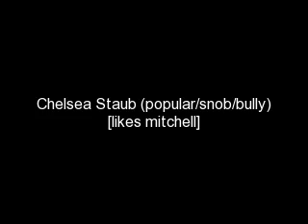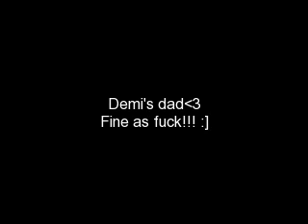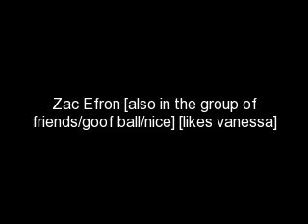Players (a jemi,nelena,and kashley story)Episode 55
Demi-so are we going to germany or not?
Joe-*statled*oh yeah im still too tired (Thinking:ugh why cant i do anything right?) oh yeah the sleep over is tomorow right?
Demi-yes
Joe-okay (cellphone rings) wait a sec *picked it up and answered*hello?
-Mitchel-hey dude where are you?
Joe-what do you want?
-Mitchel-well theres a party tomorow and i wanted to know if your going theres gonna be a lot of hot girls there
Joe-i dont think i will i have plans
-Mitchel-whats so much better than going to a party with hot babes?
Joe-demi
-Mitchel-*cracked up so loud*you're kidding right?!
Joe-no
-Mitchel-wow i never thought that you were going to be such a dumb ass have you even screwed her already?
Joe-why?
-Mitchel-cuz if you did just move on already you dont need her anymore and besides you said you were back to normal already right?
Joe-your starting to piss me off
-Mitchel-oh take it out on the girl bang her and go to the party
Joe-cut it out
-Mitchel-*laughing*oooh is she good in bed? does she moan alot? *laughed*
Joe-*hung up he unwrapped his arms from around demi's waist and pressed two fingers to each his temples and breathed trying to calm himself down*
Demi-*confused*whats wrong?
Joe-*didnt say anything*
Demi-joe. . .
Joe-*didnt say anything*
Demi-fine *she got off his lap and started to walk out the forest*
Joe-*got up and ran after her taking her wrist tight in his grip*where are you going?
Demi-you dont seem to wanna talk so i'll leave you alone *she yanked on her hand*let go
Joe-no *stared into her eyes pulling her*
Demi-ow joe that hurts *she tried to yank her hand away*joe. . . ?
Joe-i need you *he whispered*
Demi-what? *confused*
Joe-please demi i need you *his eyes showed flamed desire for her*
(Brenda was walking through the forest when she heard them talking she stopped and glared at demi she heard their conversation and took out her cellphone and video taped)
Demi-joe. . .?
Joe-*pulled her closer*i want you so bad *looking at her his eyes traced her body*
Demi-. . . .
Joe-*wrapped his arm around her waist amd pulled her against his body* come on *he whispered*
(brenda smiled evily)
Demi-i told you joe. . . .no. *looked away afraid to meet his gaze*
Joe-but. . .?*he placed his hand on her neck and went down tracing her and stopped at her chest where her bottoned dress shirt had its colar he unbottoned the first two bottons apsentmindedly*
Demi-no joe stop it *wrapped her hand around his wrist*
Joe-*kissed her lips unbottoning other three bottons*
Demi-*pulled away*damn it joe?! stop it! *she yanked his hand off her shirt and stepped away from him*
Joe-*his gaze locked at her almost fully opened shirt*
(Brenda zoomed in at where he was stareing at then at his face and smirked then zoomed out and kept filming)
Joe-*walked towards her*
Demi-*stepped back*joe stop
Joe-*stepped closer*
Demi-whats wrong with you?
Joe-i love you. . .*placed his hand at the back of her neck and pulled her to himself and pressed his lips to her's*
Demi-*wrapped her arms around his neck kissing him back softly but not in a way that meant she wanted what he wanted she thought it was just a kiss*
Joe-*placed a hand on her waist and went up sliding his hand to the bottons of her shirt*
Demi-*pulled away feeling the sudden grip he made to tear her shirt off*NO! *steped back a little*
Joe-*his breathing was uneven from the kiss he looked at her stareing at her with desire his blood boiled with the heat in it*
Demi-*looked at him in sympathy*im sorry joe
Joe-wha-? *confused*
Demi-*looked at him*
Joe-why dont you want to be mine? *his voice was strained*
Demi-i cant i just cant dissaobey my father didnt you see him when he was angry?! i dont want him to hurt you if he were to find out!
Joe-he wont find out. . .
Demi-no i wont take any chances
(brenda was still filming she thought (what the hell is wrong with her? what kind of girl refuses to sleep with him? idiot! ooooh i cant wait to show this in the anouncements at school on monday!!!)]
Joe-i promise that he wont find out. . .
Demi-joe what is wrong with you? you were being good but now your being so. so...i cant even describe it *she was bottoning up her shirt*
Joe-*walked in front of her and catched her hands stopping her he glared*come on say it insult me i diserve it after everything ive done to you
Demi-*speechless he held her hands tight*. . . . . .